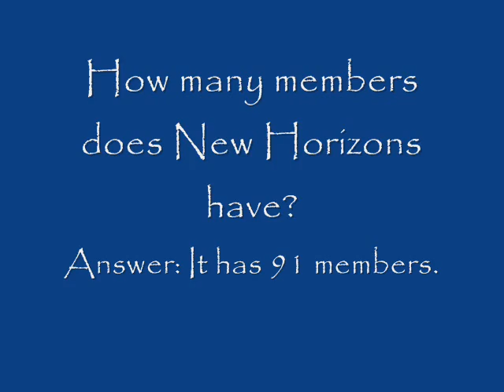New Horizons Forum